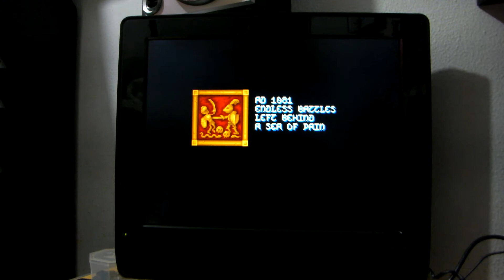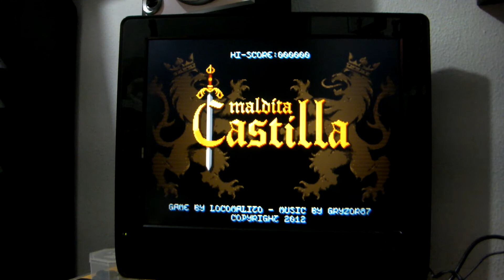Maldita Castilla Arcade - Máquina que terá gabinete exclusivo - Para nosso gameroom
Sistema pronto, faltando apenas o gabinete exclusivo e um ssd para iniciar mais rápido e durar mais.
Essa máquina se juntará a outras em nosso gameroom que está em obras ainda...